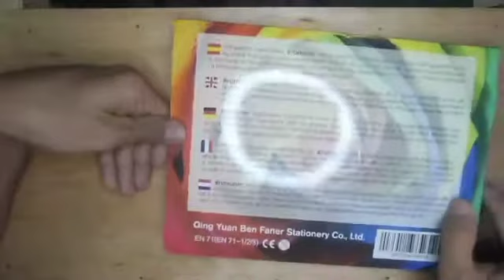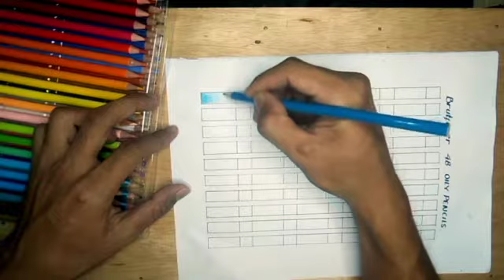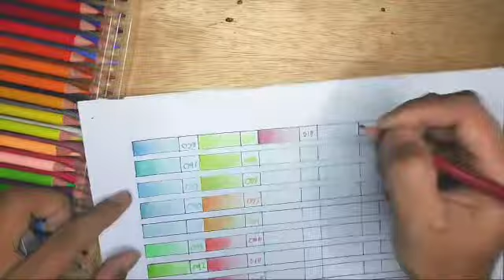review alat gambar brurfuner oil pensil